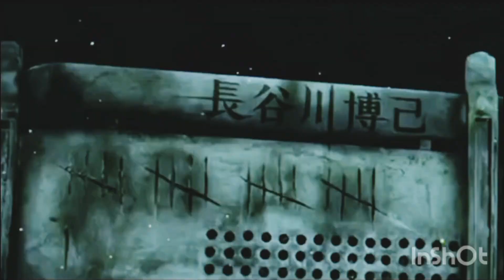Attack On Titan Music EDM Episodes